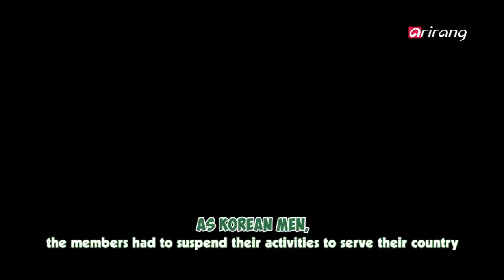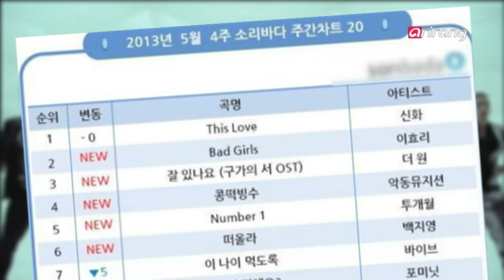Pops in Seoul - Shinhwa (This Love) 신화 (This Love)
Shinhwa (This Love)

This is the title track of Shinhwa's 11th album, 'The Classic.' It's an electronic dance with a fresh melody and trendy beat that creates an intense yet dreamy sound. It expresses one's passion to "live each day to conquer this love, while dreaming of an endless love."

신화 (This Love)

정규 11집 앨범 'The Classic'타이틀곡
이 곡은 일렉트로닉 댄스곡으로 몽환적인 긴장감과 함께 청량감이 넘치는 멜로디와 트렌디한 비트가 돋보이는 곡이다. 특히 '이 사랑 (This Love)을 쟁취하기 위해 매일을 살아가며, 끝없는 사랑을 꿈꾼다'는 사랑에 대한 넘치는 열정을 표현한 이 곡은 신화다운 사랑의 세계관을 얘기하는 가사가 돋보인다.